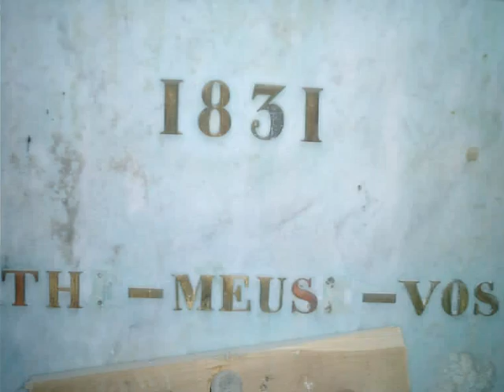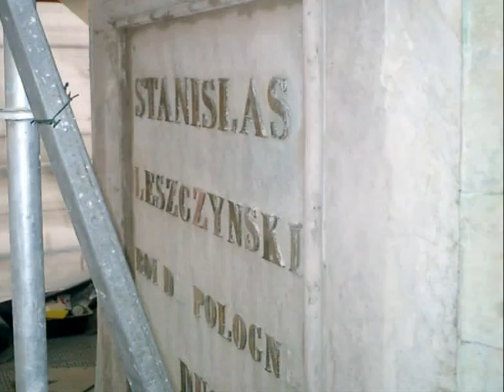nov 2004 hd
Reportages effectués par Claude RENSON de juillet à novembre 2004